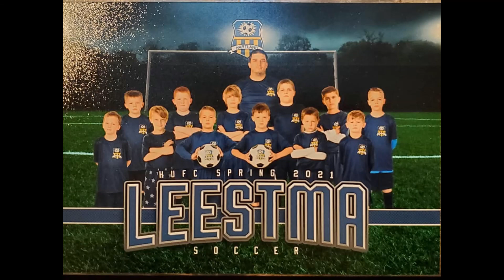HARTLAND WOLVES HIGHLIGHT VIDEO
2021 HARTLAND U9 REC TRAVEL SOCCER TEAM "WOLVES"